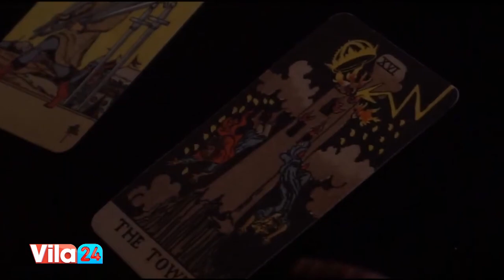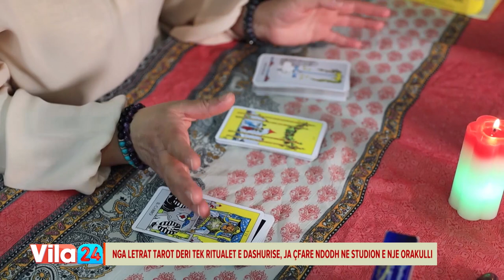Misteri i letrave tarot, parashikuesja e fatit Elena Demollari: Ja çfarë më tha këngëtarja e famshme